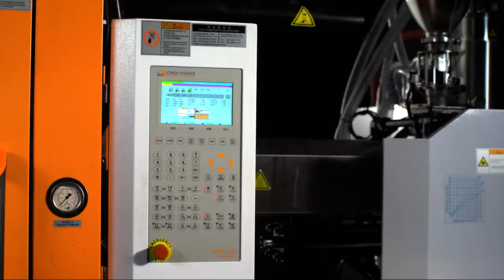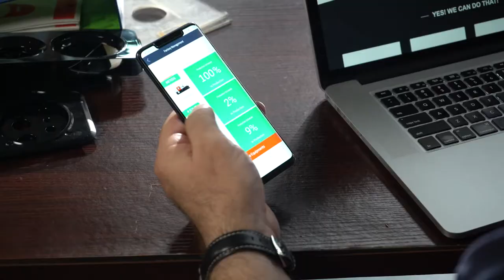Are you ready to evolve with it? JETMASTER MK6e